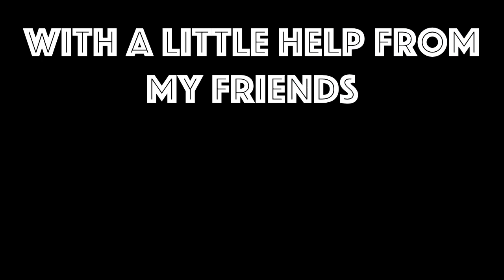With A Little Help From My Friends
Worcester Voices perform With A Little Help From My Friends.

Words and Music by John Lennon and Paul McCartney, arranged and produced by Nicholas Freestone.

If you would like to join Worcester Voices for a future video, please visit our